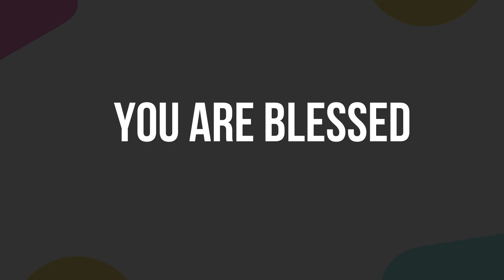கவலை தேவையில்லை !! Bro Dholin | Tamil Christian Message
its a lively recorded tamil sermon at crown of life church during tamil friday service